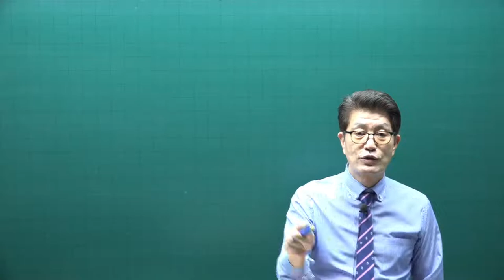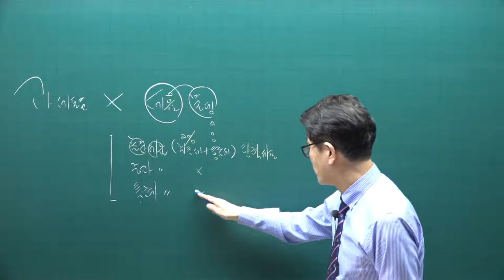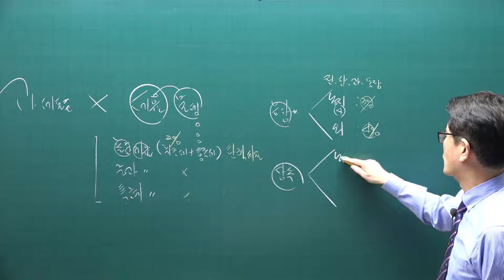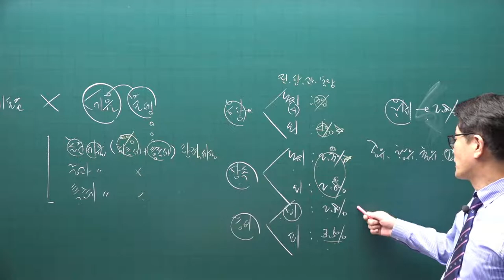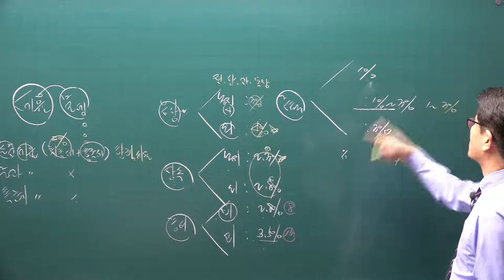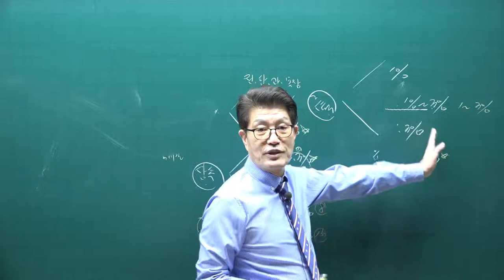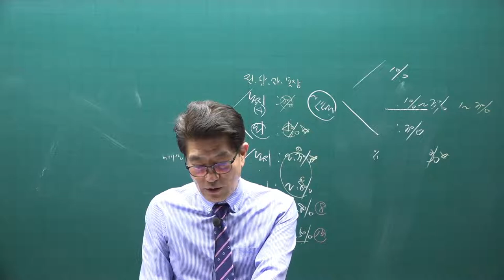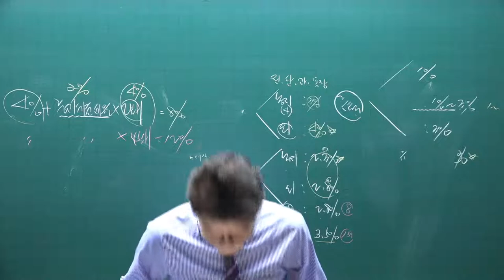[공전무] 2021년 공인중개사 세법 기본이론 8강